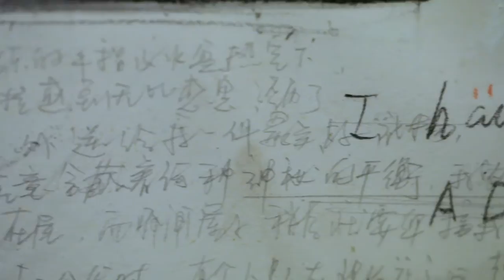"Seeker of Hope: Works by Jia Aili"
Until September 23, the Singapore Art Musuem (SAM) presents the first major show by Jia Aili, one of China's most accomplished, and often provocative, emerging artists. "Seeker of Hope: Works by Jia Aili" showcases dramatic reflections on the changes in Chinese society after 2000. The exhibition includes 48 artworks, including epic-scale oil paintings, video installations and delicate paper works.